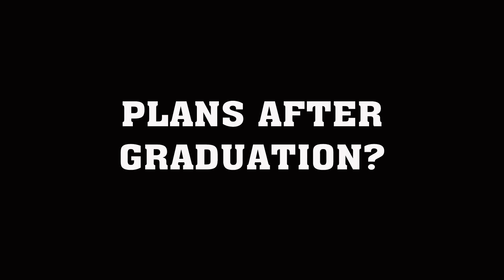Watch Wednesdays: Kate Taylor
We're diving into the new year with a new Watch Wednesdays! 🏊‍♀️

Today we feature Women's Swimming and Diving Kate Taylor! Watch Wednesdays is presented by @USAA